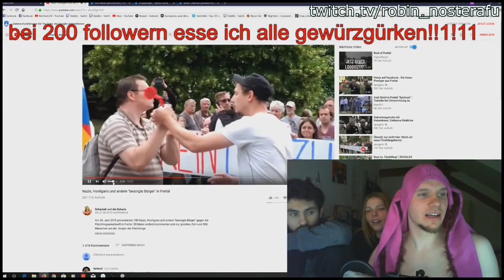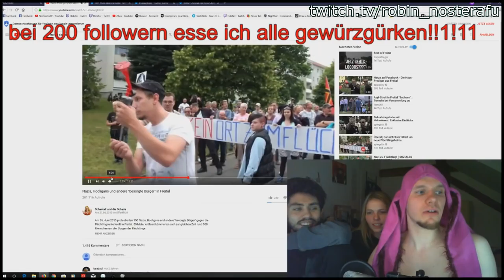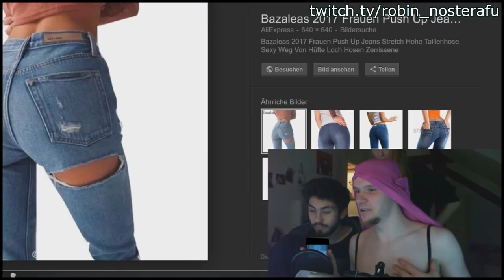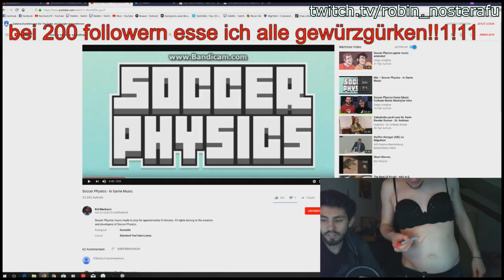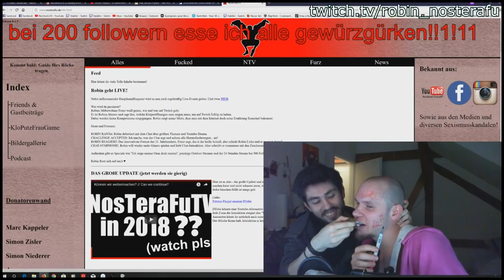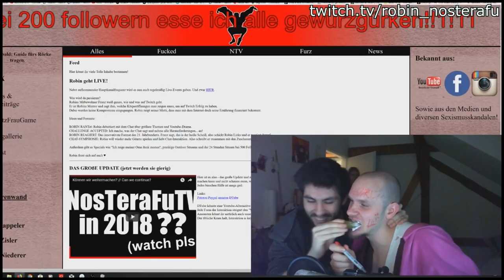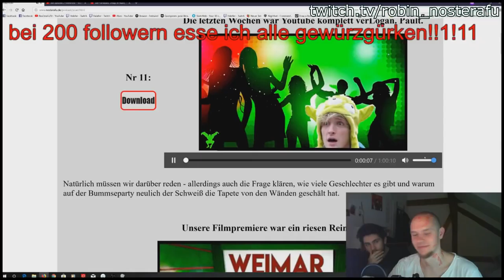Best of Twitch - JANUAR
In unseren Livestreams geht es immer heiß her - wer es verpasst hat, hier die Highlights.